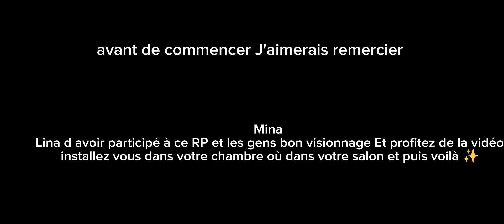Brookhaven RP On m'a volé ma fille roblox brookhaven Participent d'RP